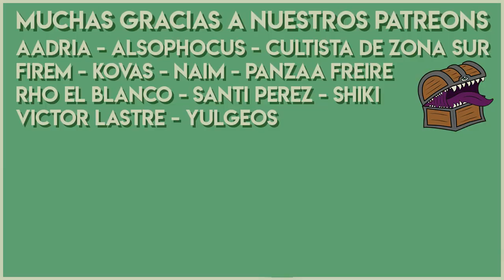Resumen del Stream #35 Consejos para DMs 🧙🏻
✔️00:15 ¿Cómo manejás la rotura de armas y armaduras?
✔️02:15 ¿Qué es un buen villano?
✔️03:41 ¿Es buena idea mandar a desafíos casi imposibles a los personajes de mis amigos?
✔️05:20 Mis amigos juegan D&D sólo con las reglas y se saltan el rol, ¿qué hago?
✔️06:33 ¿Cuál es tu recurso favorito para un guión en una partida?
✔️08:01 ¿Tenés algún consejo para relatar mejor las acciones que pasan durante el combate?
✔️09:40 ¿En la batalla final ve bien que el boss les ponga un reto como prender dinamita o amenazar la muerte de un rehén o hacerse invisible y escapar? ¿Qué retos añadidos les darías además en la batalla?
✔️10:49 Un jugador hace las cosas como quiere y no rolea, pero ya le hablé varias veces del tema y nunca lo soluciona. ¿Debería darle un ultimatum o sacarlo de la campaña?
✔️12:29 ¿Es necesario hacer un mapa para la historia?
✔️13:03 ¿Considera prudente como DM narrar acciones comunes como beber, tener ganas de ir al baño?
✔️14:13 ¿Cómo motivo a mis jugadores? Además, tengo un jugador que cuestiona todo lo que hago.
✔️16:58 ¿Alguna vez has preparado un evento casi imposible y tus jugadores te lo arruinaron con una idea o un crítico?
✔️18:13 ¿Está bien que como DM cree un mundo con su realeza, países, conflictos, etc, demás organizaciones y que ahí se efectúe la campaña de mis jugadores?

Nueva intro musical por Max Kruspe!